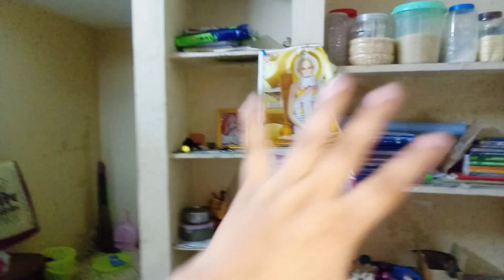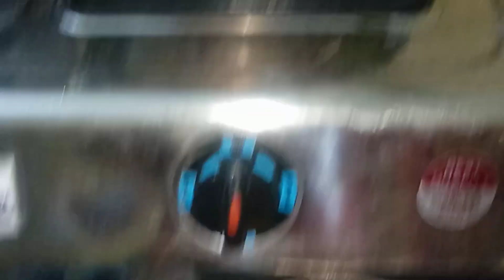last night with Hema।vlogwithajantika